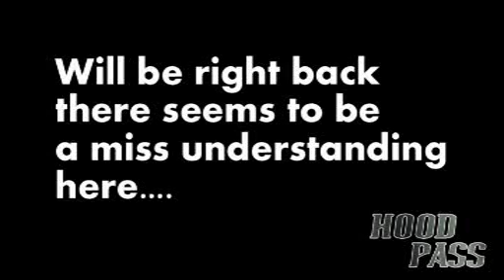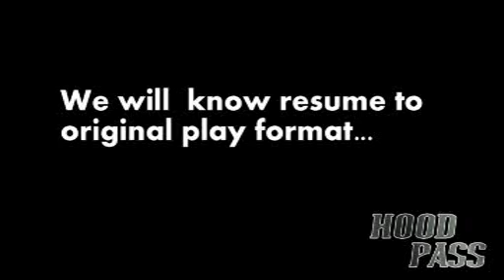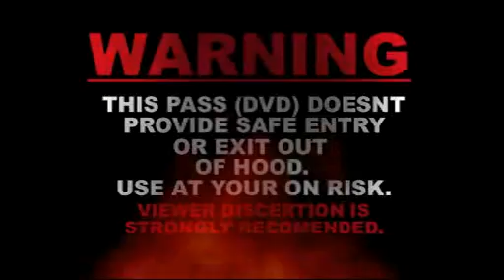HooD Pass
Coney Island
Feat Manson,Cream and others.